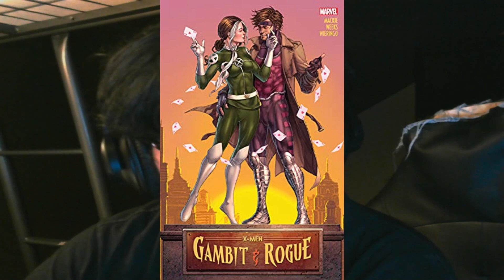How I would make my own Marvel Cinematic Universe: Phase 6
0:00 Midnight Sons
0:25 X-Men: Age of Apocalypse
1:04 Doctor Strange: Dark Dimension
1:29 Silver Surfer
1:55 Avengers: Secret Wars Part I
2:54 Ghost Rider: Spirit of Vengeance
3:11 Blade: Tomb of Dracula
3:32 Avengers: Secret Wars Part II
4:19 Captain Marvel: Secret Invasion
4:40 TV Shows